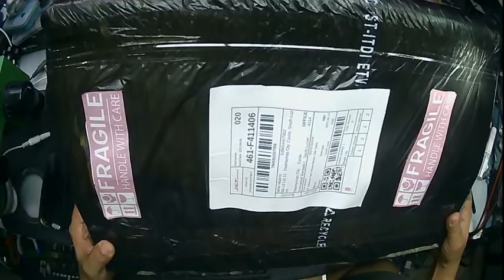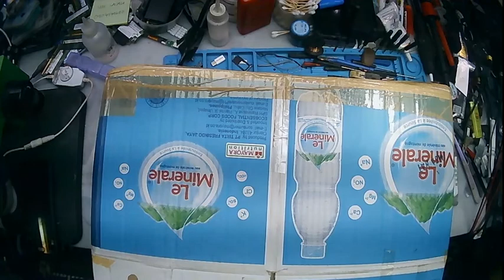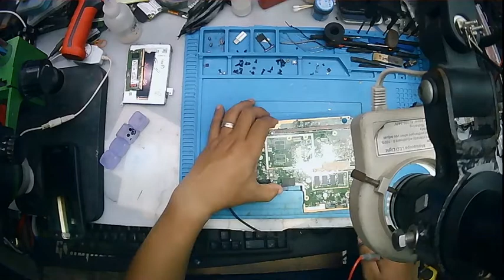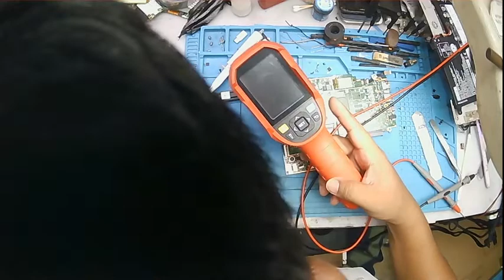Lenovo Ideapad 330s-14IKB , NO Power unit Repair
Lenovo Ideapad 330s-14IKB , NO Power unit
Faulty motherboard component, shorted blocking/secondary N channel mosfet on main rail. Test on diode mode with low voltage reading drain and source vise versa.
Replace with same N channel mosfet - Done!

"Sorry for the background sounds and low voice, still looking for budget for high end camera"